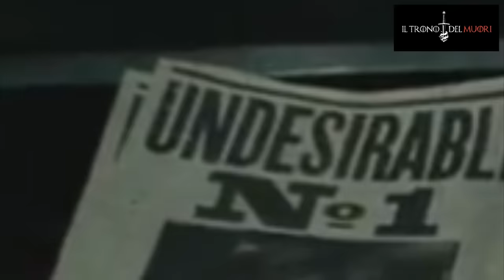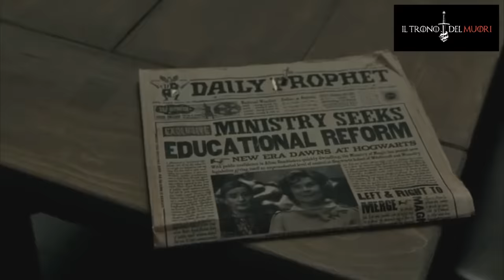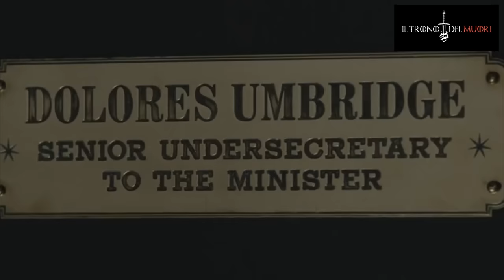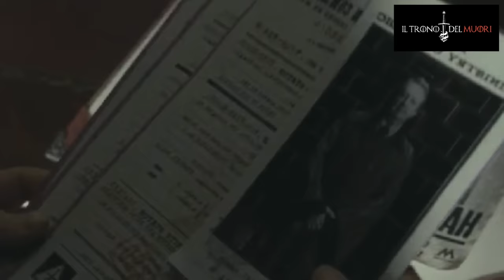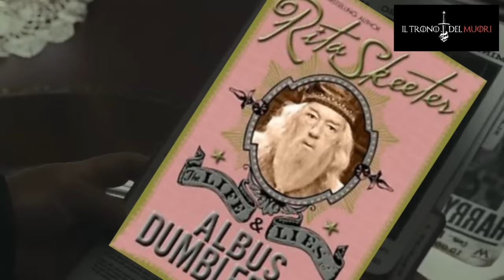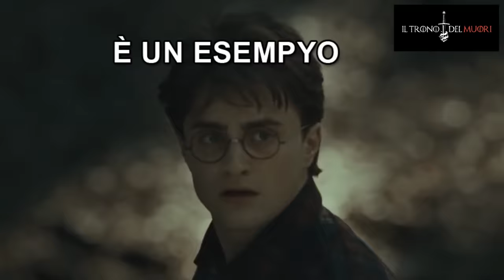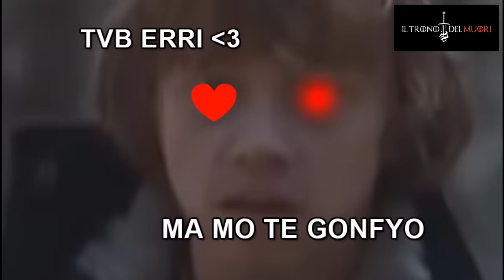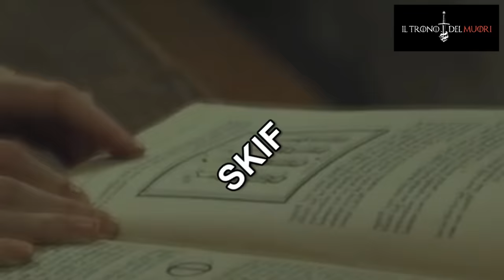RIASSUNTO ACCURATISSIMO HARRY POTTER "ERRIPOTTE E I REGALETTY DEL DECESSOH" PT 3 DI 7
LA PUNTATA-SPIEGHINO
TUTTE SOTTOTRAMEH E SCENE DIFFINDATE
UN DOCUMENTARIO SUGLI HORCRUX PRATICAMENTE KEK
DAJE CHE DAL PROSSIMO SE ENTRA NEL VIVISSYMOOOO

RIASSUNTO ACCURATISSIMO DEL FILM "HARRY POTTER E I DONI DELLA MORTE"